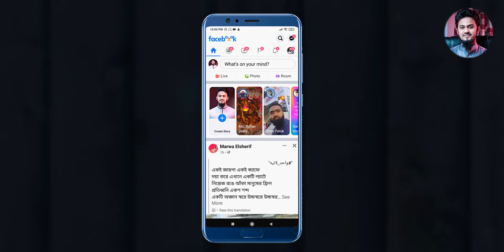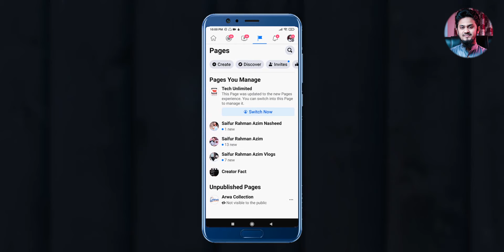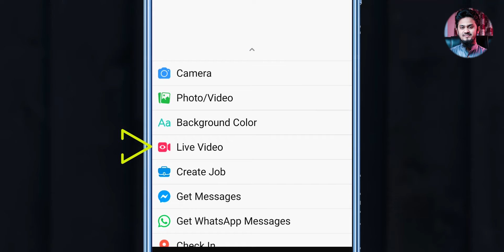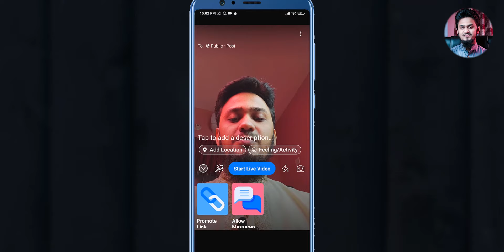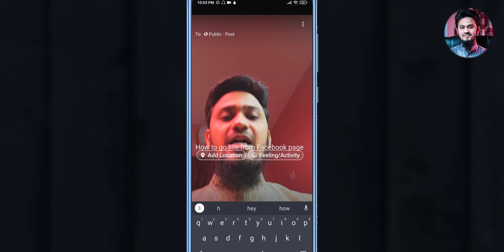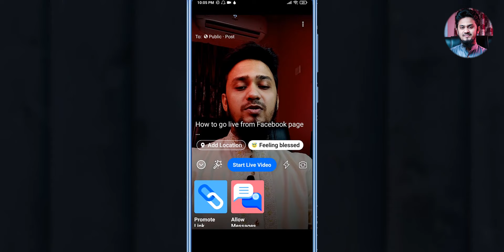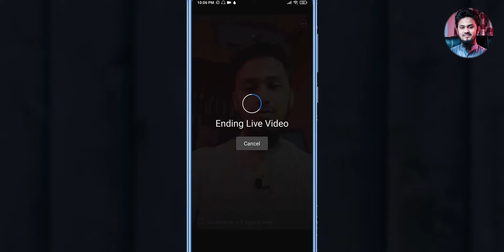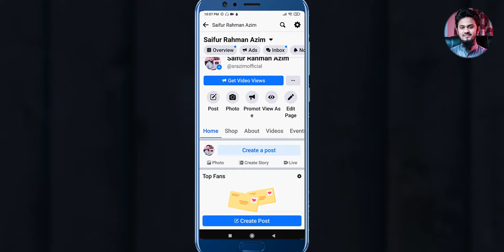কিভাবে ফেসবুক পেইজ থেকে লাইভ করবেন? How to Go LIVE From Facebook Page Using Mobile Phone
আমার এই চ্যানেলটির উদ্দেশ্যই আপনাদের ছোট-বড় সব সমস্যার বা চাহিদার যোগান দেয় এমন ভিডিও দেয়া। কিভাবে ফেসবুক পেইজ থেকে লাইভ করবেন এটাও আপনাদের রিকোয়েস্ট করা একটি টপিক। নাহলে এই সময়ে এসে ফেসবুক পেইজে লাইভ করার নিয়ম নিয়ে ভিডিও বানানোর প্রশ্নই আসে না। তবে আপনাদের প্রতিটি কুয়েরিই আমার কাছে গুরুত্বপূর্ণ। সঙ্গে থাকুন, প্রযুক্তি সম্পর্কে আপনার কাঙ্খিত ভিডিওর বিষয় কমেন্ট বক্সে লিখে ফেলুন।

How to Go LIVE From Facebook Page Using Mobile Phone is today's topic. Most of the people from my old Facebook-related videos were comments, how to go live on Facebook page would be a video which will help them. So this video is for those people. THANKS!

⚠ ডিসক্লেইমার:
এই চ্যানেলটি কোনো অবৈধ পণ্য, সামগ্রী বা প্ল্যাটফর্মকে প্রচার করে না, কোনও প্রকার নিষিদ্ধ ও রাষ্ট্রেদ্রোহী ক্রিয়াকলাপকে উৎসাহ দেয় না। এই চ্যানেল দ্বারা সরবরাহিত সমস্ত সামগ্রী ও বিষয়াদি কেবল শিক্ষামূলক উদ্দেশ্যেই তৈরী।

📢 সাইফুর রহমান আজিম বাংলাদেশের স্বপ্নদ্রষ্টা প্রযুক্তি নির্ভর ইউটিউব চ্যানেলগুলির মধ্যে একটি। বাংলায় সহজ ও কঠিন তথ্য-প্রযুক্তি সম্পর্কিত বিষয়াদি সাবলিল ও সহজভাবে বাংলাভাষী মানুষের কাছে পৌঁছানোর একটি দূরদর্শী প্রচেষ্টা। সঙ্গে থাকার জন্য ধন্যবাদ!